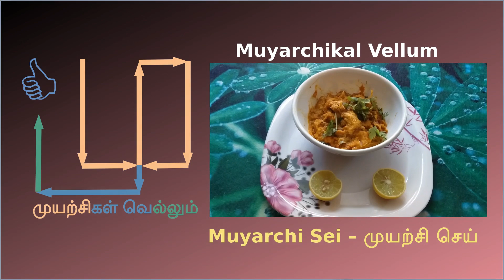Aatu Thalai Kari Kuzhambu with Moolai Varuval - ஆட்டு தலை கறி குழம்பு மற்றும் மூளை வறுவல்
ஆட்டு தலை கறி குழம்பு மற்றும் மூளை வறுவல் சமைப்பது எப்படி.